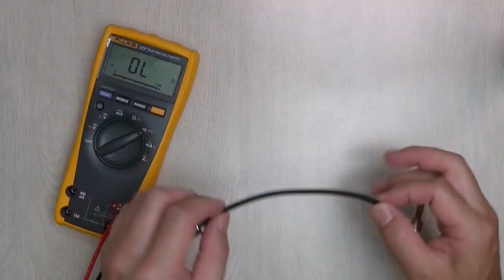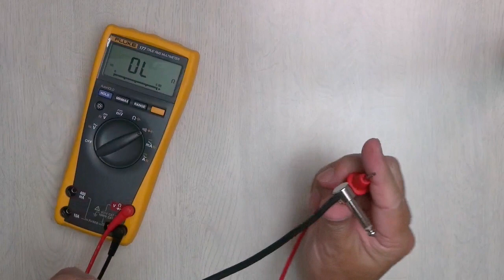Free The Tone ソルダーレスケーブル SL-4/SL-5 Lプラグ作製方法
FRE THE TONEの新ソルダーレスシリーズ、SL-4/SL-5のLプラグの作製方法です。